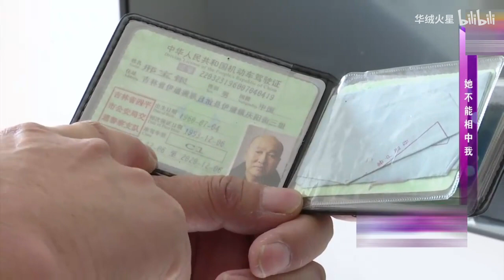緣來不晚：離異大姐情路坎坷，光頭大哥非常純情